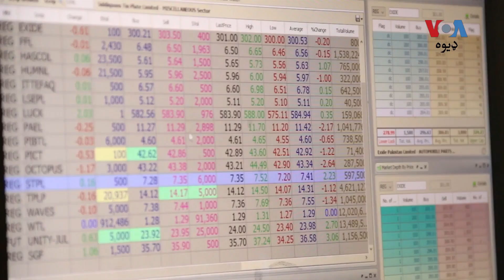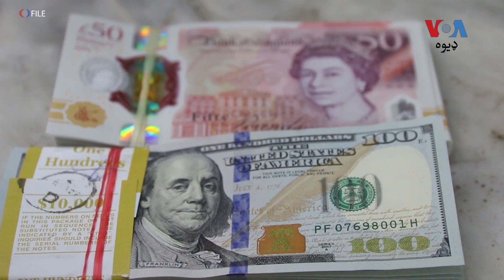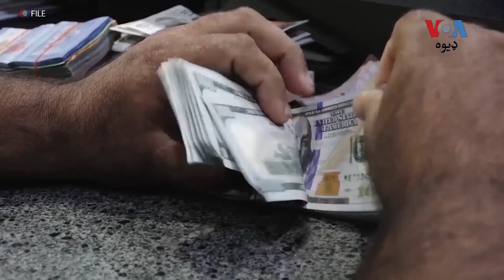له اي ايم ايف سره له تړون وروسته د پاکستان د ونډو بازار ډير په تيزې سره بره ختلی.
له نړيوالې مالياتي ادارې اي ايم ايف سره له تړون ورسته د پاکستان د ونډو بازار ډير په تيزې سره بره ختلې وو خو کارپوهان وايي، د مجموعي د 5000 نه زياتو پوينټونه لوړيدو وروسته د ونډو بازار په ځای درېدلی.